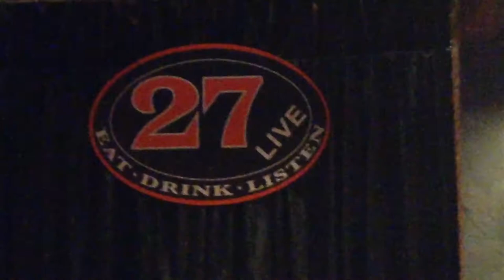NUDM hosts weekly trivia competition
Julie Fishbach